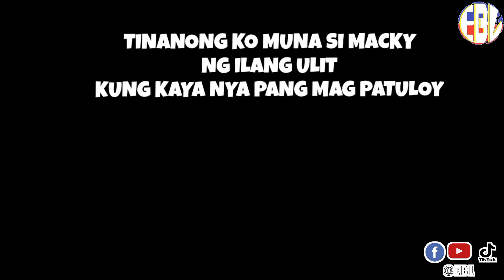SCARY INJURY !!! UZUMACKY GARCIA VS RALPH AQUINO 1on1 BASKETBALL